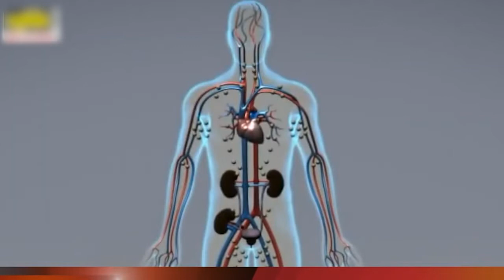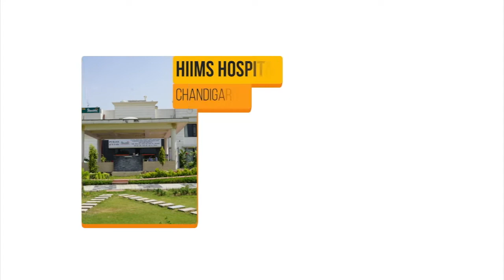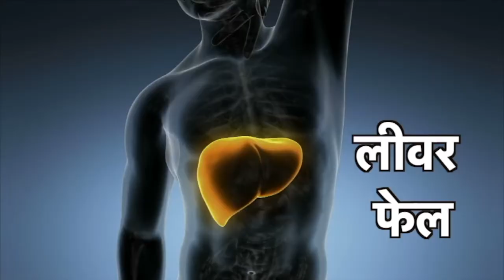Benefits of Fasting | Weight Loss| Intermittent Fasting | Body Healing Power | Acharya Manish| HIIMS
Intermittent fasting is an eating pattern where you cycle between periods of eating and fasting. Fasting and Intermittent fasting can give several health benefits. It helps the body to work properly, improve body healing power & also helps in weight loss.

In this video Acharya Manish Ji is sharing some of the important information regarding our diet pattern, right diet to eat, & benefits of fasting and how fasting can help in body healing. Fasting can even boost the immune system of the body.

If you are suffering from any kind of disease or any health issues, then you can come to HIIMS Hospital Chandigarh. At HIIMS Chandigarh you can get your treatment under the guidance of Dr Biswaroop Roy Choudhury, Acharya Manish Ji, Dr Awadesh Pandey & Dr Amar Azad Singh.